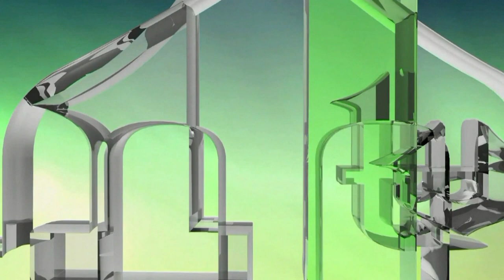OVO MORATE POGLEDATI: BOSANAC U AMERICI VAKCINISAN NA MUNARI DŽAMIJE - VAXI TAXI